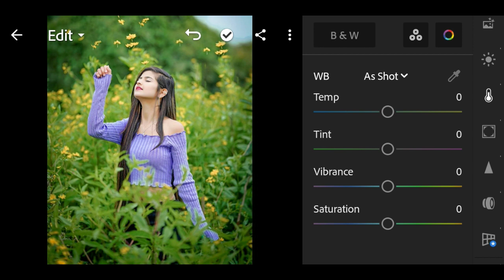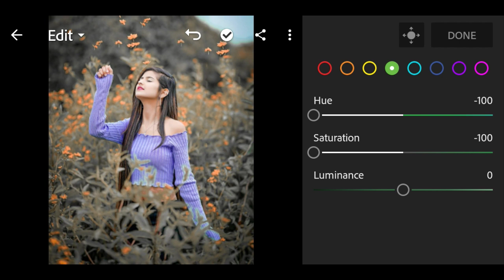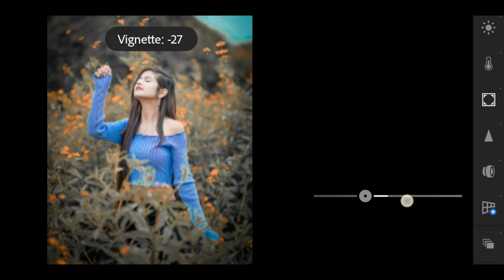lightroom se black yellow filter one click photo edit by Ayan editing 111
saniya sheikh